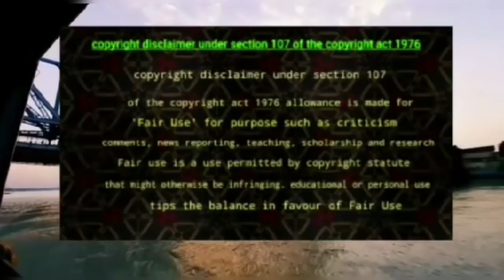Shaiba Dhara | Untold information | Somnath Sarkar | Exclusive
শৈব ধারা
        হিরণ্যগর্ভ অফিশিয়াল ইউটিউব চ্যানেলের মাধ্যমে এই প্রথমবার সমগ্র পৃথিবীতে বাংলা ভাষায় শৈব ধারা সম্পর্কে অজানা তথ্য। আগামী সময় এই তথ্য অত্যন্ত গুরুত্বপূর্ণ হয়ে উঠবে। তথ্য প্রদান করেছেন.. কলকাতার প্রখ্যাত তথ্য সংগ্রাহক এবং গবেষক শ্রী সোমনাথ সরকার মহাশয়।
হিরণ্যগর্ভ অফিশিয়াল এর পক্ষ থেকে শ্রী সরকারকে ধন্যবাদ।